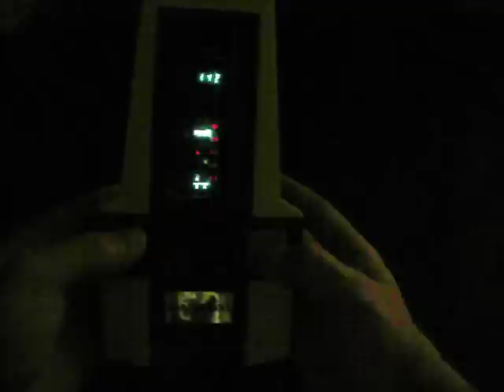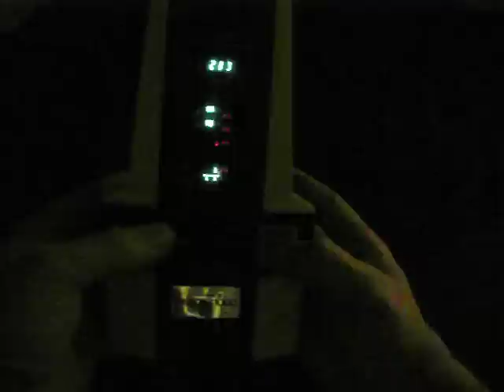gcl galaxy invader 1000...in the dark!!!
dug this out of the loft today fired up straight away...